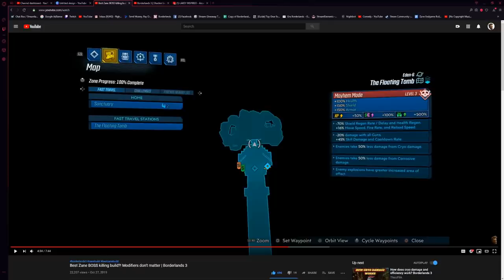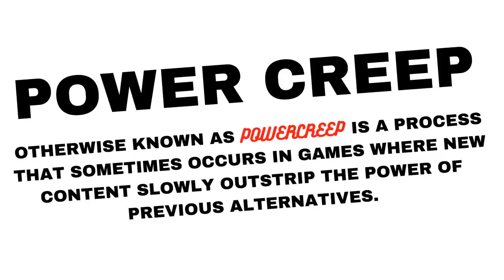WHY THE YELLOWCAKE AND MAYHEM 2.0 SHOULD BE NERFED BORDERLANDS 3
This video is not meant to be negative towards borderlands 3. But we are going to identify everything wrong with Mayhem 2.0. Remember this is all my opinion, let me know what you think in the comments so we can have a conversation about it! These are all my current opinions on Mayhem 2.0, Mayhem 10, and Borderlands 3 in general. The revenge of the cartel weapons fit into a weird gray area where they're overpowered but they'll be out of the game soon.

Shoutout to these members who joined: 조반장, Dizzy Saool, ColdOats, ADR, FragDaddy, Dandyman54, Bra2Ha, Ian Czop, Peter Abbis, Norman Brooks, Fly Man, jermy bentham, star catcher, vong meng, max n, drumlion, kaldra, dreazzy, and janus!

Song in the video by Lakey Inspired